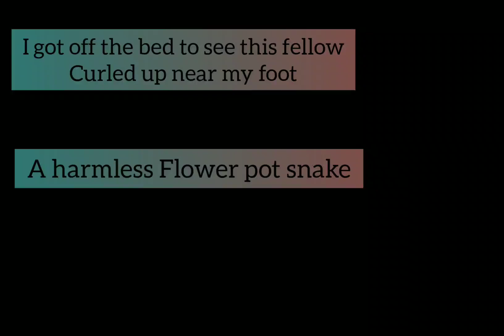Me and reptiles 🐍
I love reptiles! I was never scared of them, because my mom was always fascinated by them! Achyuthan anna who is a herpetologist has been a big source of inspiration!😎